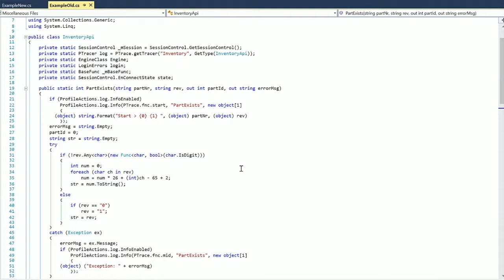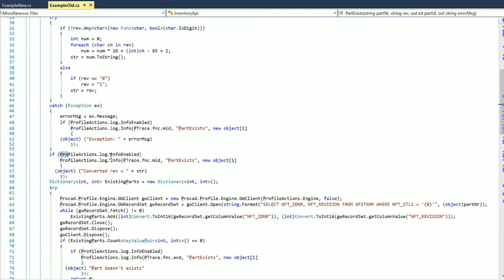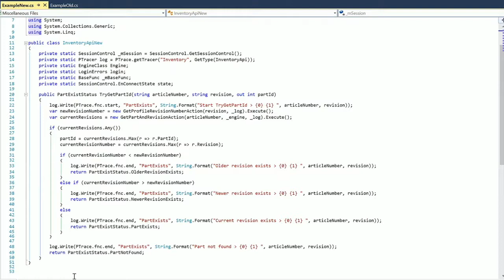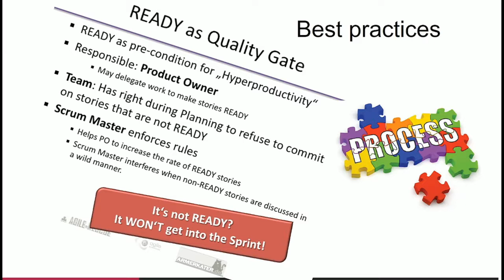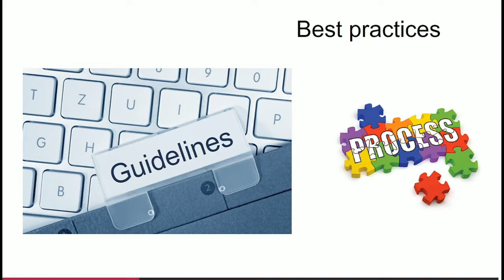Workshop Kwaliteit borgen binnen software ontwikkeling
Menno Jongerius en Johan Smarius hebben tijdens een door Bergler Software Solutions georganiseerde workshop een interessant verhaal gehouden over het Borgen van kwaliteit tijdens software ontwikkelen.